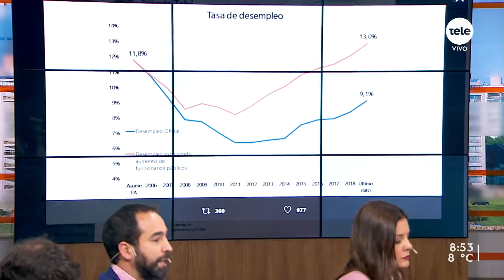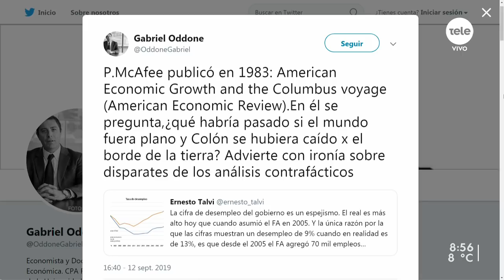Talvi está confiado en llegar al balotaje e insiste con su lectura del desempleo